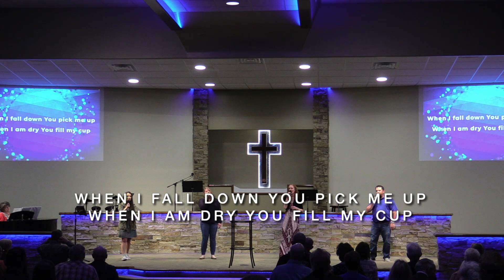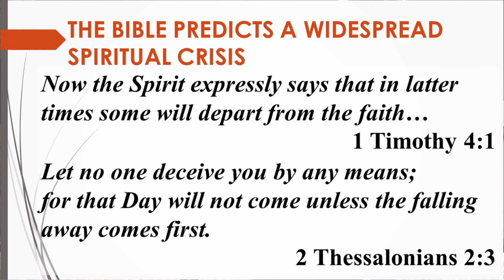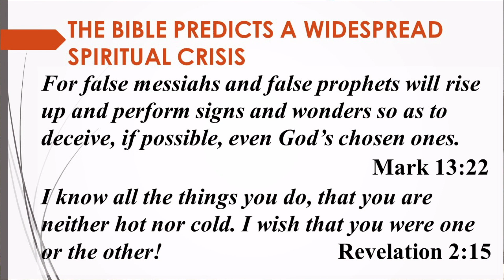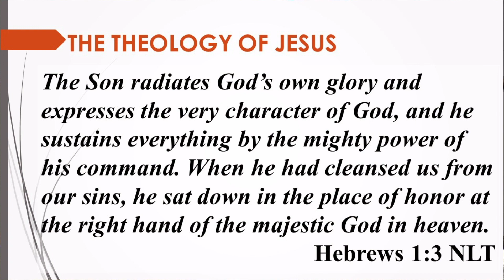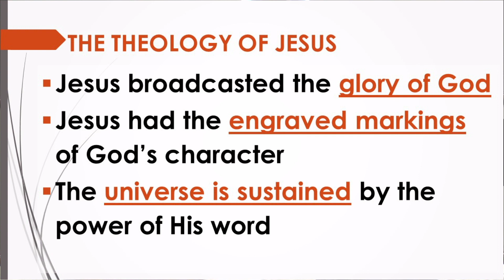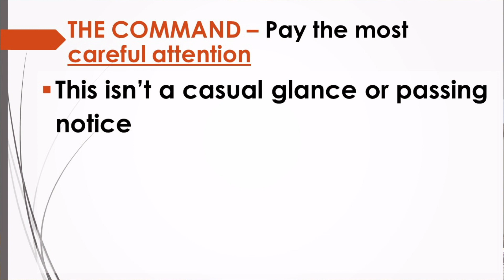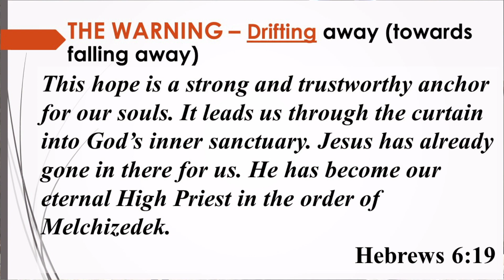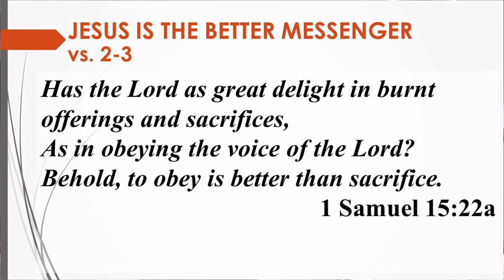A Study on Hebrews/ Sunday Sermon 04/03/22